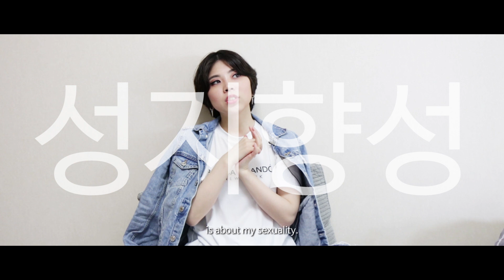JLIPS 사서함 오픈기념 10가지 신상정보 털기 PO Box Open Special 10 Personal Info About Me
(준비중 Comming soon)